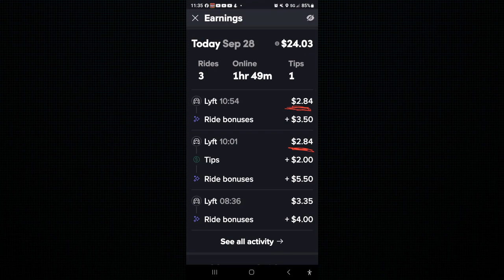Lyft Drops Driver Mininum Fare by 5%. Enough is Enough!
Once Again Lyft Drops Driver take home pay by 5%. The minium fare a Lyft driver would make was $3.00. Now Lyft has cut that amount by 5% which means, Drivers will now get paid $2.84. That is Unacceptable.  If drivers want to make money. you need to stand up and make somenoise.
UP TO $.45 CENTS PER GALLON  CASH BACK.